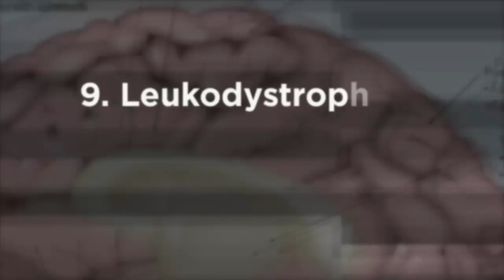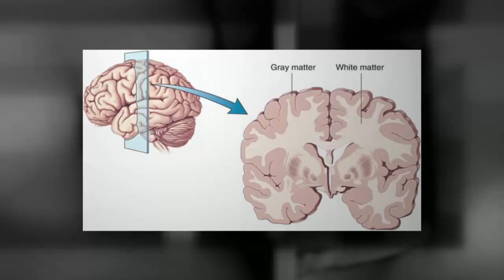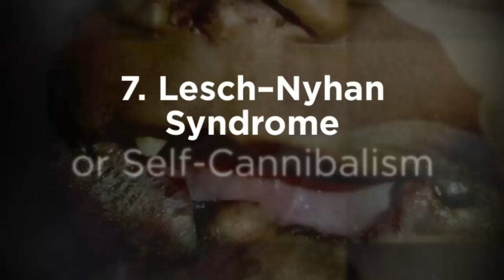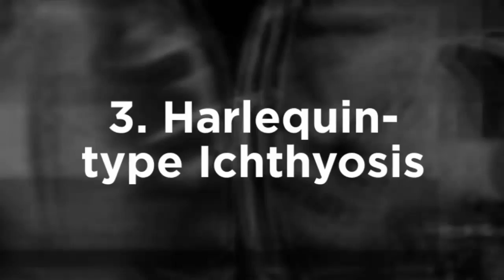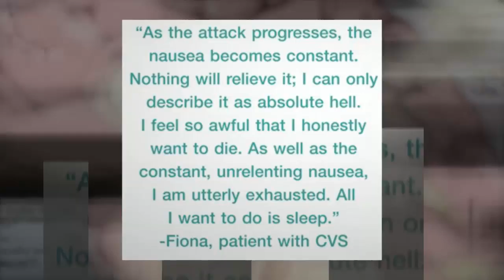Top 10 Baffling Diseases We Still Don’t Have Cures For — TopTenzNet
Top 10 Baffling Diseases We Still Don’t Have Cures For

While modern medicine is borderline miraculous, there are a number of downright scary disorders that we’ve yet to find a cure for. Unlike other incurable diseases, such as the common cold, these conditions aren’t exactly easy to live with — many of them can even result in individuals being ostracized.

Coming up:

10. Berardinelli-Seip Congenital Lipodystrophy
9. Leukodystrophies, or Benjamin Button Syndrome
8. RPI Deficiency, the World’s Rarest Disease
7. Lesch–Nyhan Syndrome, or Self-Cannibalism
6. Moebius Syndrome
5. Prosopagnosia, or Face Blindess
4. Fibrodysplasia Ossificans Progresiva, or Stone Man Syndrome
3. Harlequin-type Ichthyosis
2. Visual Release Hallucinations, or Charles Bonnet Syndrome
1. Cyclic Vomiting Syndrome